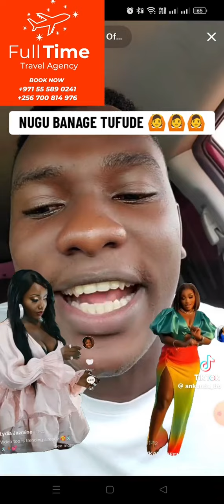Tamale Mirundi junior awadde Lydia Jazmine amagezi